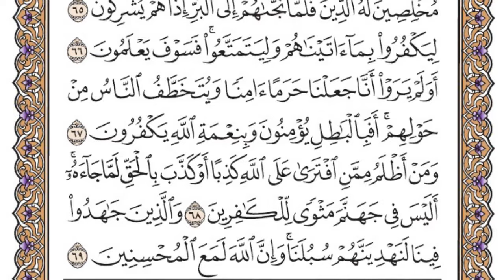سورة العنكبوت مكتوبة / فضيلة الشيخ ياسر الدوسري